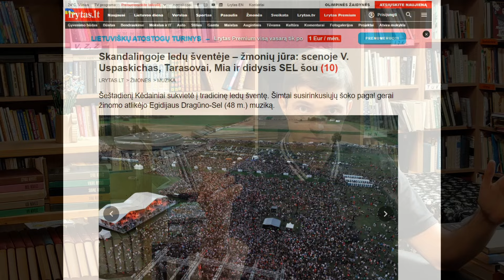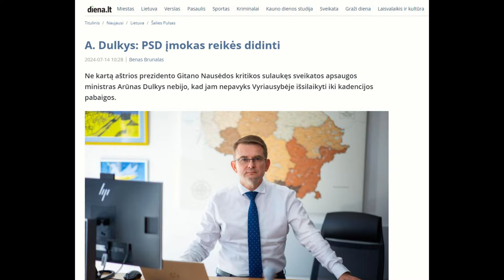Iš visuomenės gyvenimo (6) "Ledų šventė" - Lietuvos kiaulidės veidrodis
Norintiems paremti:
Banko sąskaita: Kristoferis Voiška, LT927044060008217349
Kėdainiuose vykusi Uspaskicho "Ledų šventė" plačiai aptarinėjama bei kritikuojama žiniasklaidoje. Į ją, be to, sugužėjo visa eilė taip vadinamų "nesisteminių opozicionierių". Bet mažai, jei apskritai kas kalba apie kitą šio renginio aspektą, realiai pasakančio daug ką apie šiuolaikinę mūsų visuomenę...

Kokį? Lotyniškai tai vadinama "panem et circenses" - duona ir žaidimais. Trumpai tariant, tai yra, kai stambūs magnatai visuomenės apačioms, žodžiu, prastuomene verčiamai liaudžiai dalina skanumynus, pramogas ir reginius, tokiu būdu "perkantis" jų lojalumą. Ne išimtis ir "Ledų šventė", ir, žvelgiant priešingon pusėn - visokie tapininiai "Laisvės piknikai" ir pan.

Iš tiesų, tai nurodo į tam tikrą manipuliacijos visuomene būdą. Į vartotojišką visuomenę, kaip tam tikrą kiaulidę, kurioje kiekvienas gyventojas - potenciali kiaulė, iš pradžių šeriama, o, laikui atėjus - pjaunama...

Štai apie tai - ši laida.